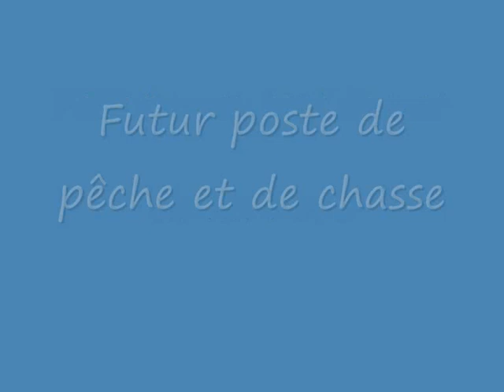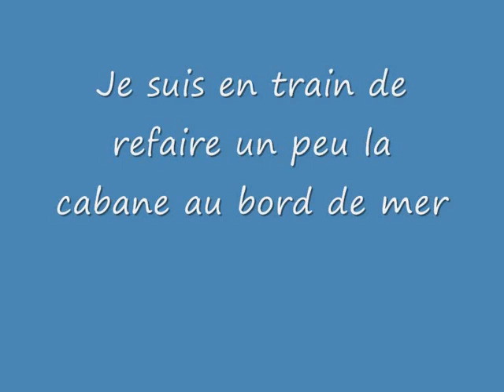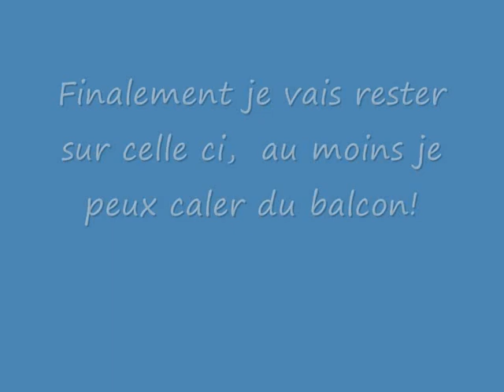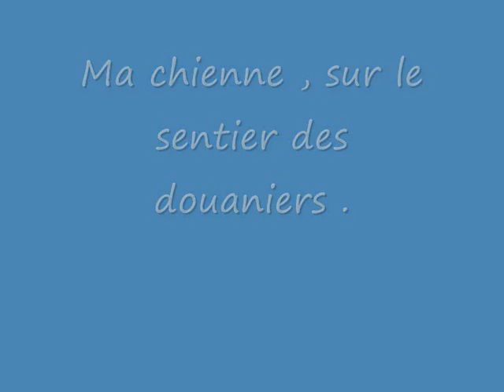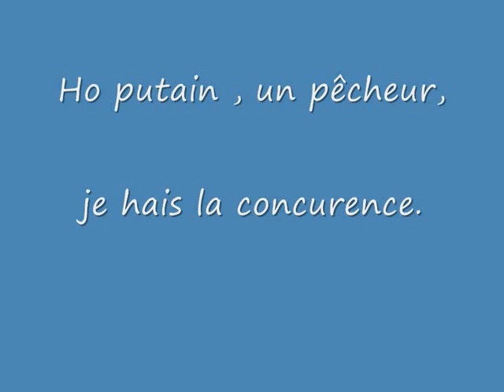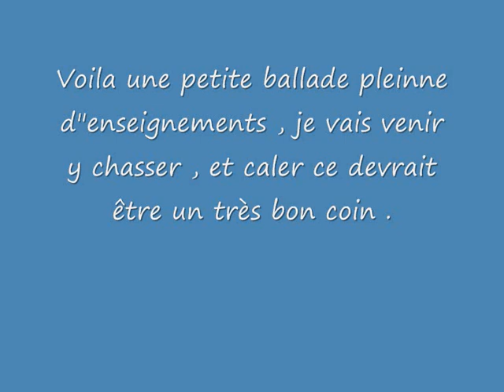Ballade au bord de mer en Janvier 2013.wmv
Diaporama sur une jolie ballade au bord de mer , en ce beau mois de janvier 2013  . un bon moment de plaisir et la découverte d'un joli coin de pêche.